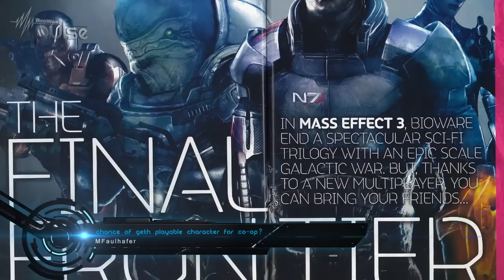Mass Effect 3 | Q & A With Casey Husdon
Mass Effect fans flooded the @masseffect twitter feed with questions about the much anticipated game, Mass Effect 3.

This episode of BioWare Pulse features Executive Producer Casey Hudson who answers your questions and shows some amazing in game footage.